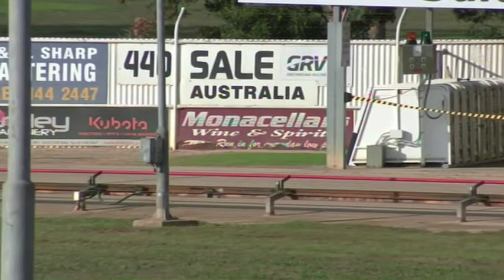SLE SUN 17 FEB 19 R2